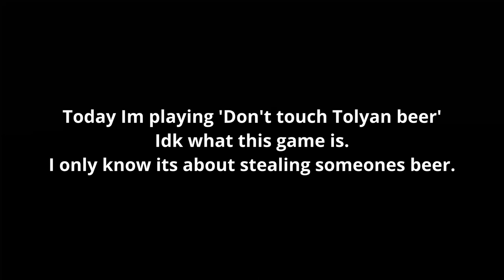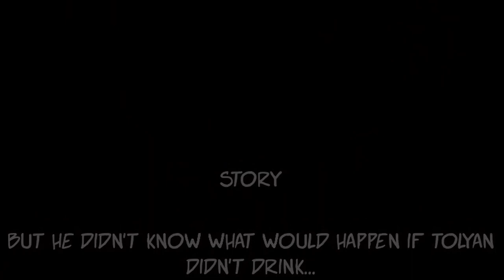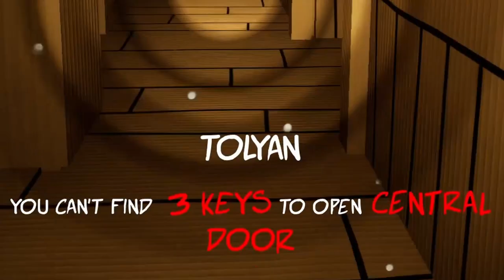I stole this guy's beer and now he hates me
Today i played Don't touch Tolyan beer. I touched his beer.

If you do not like and sub Drinkshake will be a very sad Drinkshake
Do not make a Happy Drinkshake a sad Drinkshake.